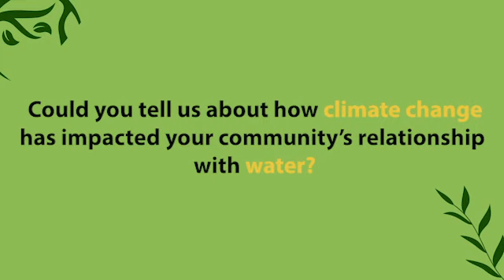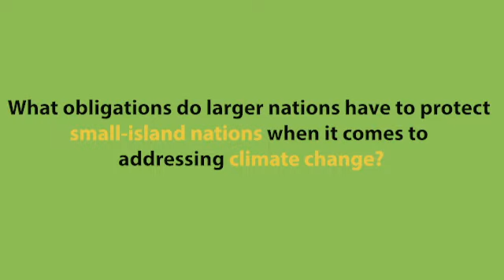Kioa Island—Maina Talia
Kioa Island is located in Fiji and its communities are working to establish a secure footing and resilient future for generations by improving agriculture and access to fresh water. Kioa Island Community Organization (KICO) is helping to execute this vision.

KICO has helped the Kioa communities to become more climate resilient. They are working toward this goal by training the community members in agriculture, helping to create leadership, and seeking community input.

Maina Talia is from Tuvalu and has recently completed his doctoral studies at Charles Sturt University in Sydney. In this interview, Talia talks about the dangers climate change brings to Pacific nations and how larger nations can help the small island developing states